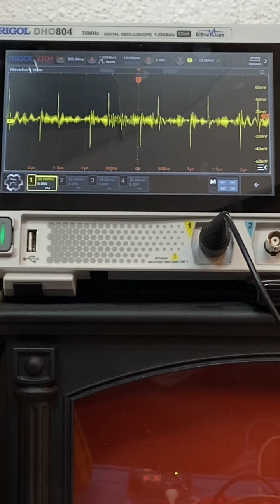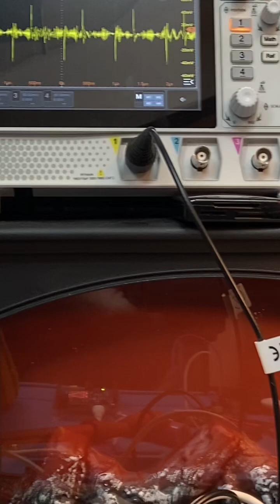$10 Solar Charge Controller – Honest Bench Test!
🔋 Solar Charge Controller Bench Test ⚡
I put the $10 Solar Power Manager 5V module to the test.
It doesn’t use MPPT or constant current charging, instead relying on the solar panel to limit current.

👉 Test results:

Advertised 900mA charging overheats the board.

Safe limit is closer to 250mA.

At 500mA, heating becomes noticeable.

It’s cheap, it works, but it’s no high-power solution.

That’s why I bench test these modules — so you know the real performance!

🔗 Module link: DIYElectronics – Solar Power Manager 5V